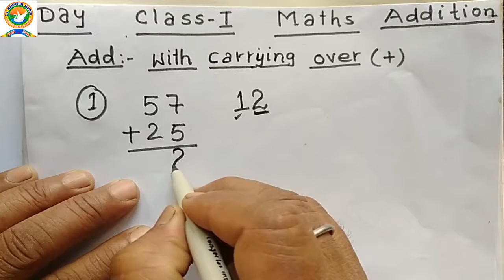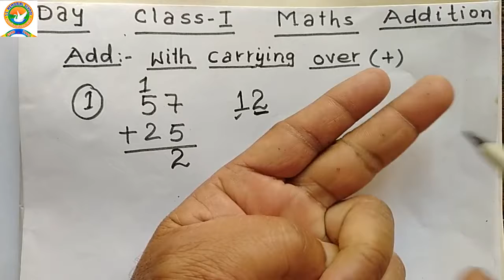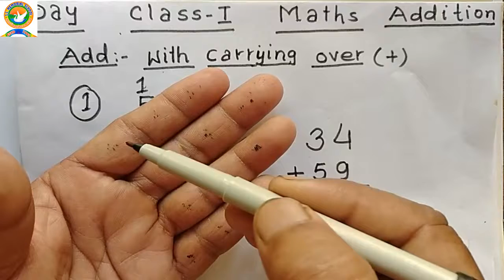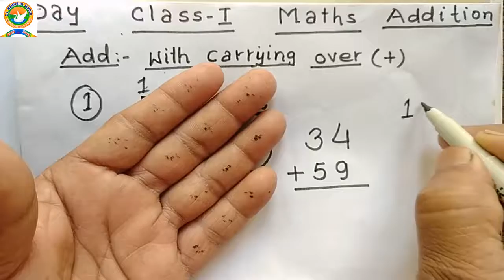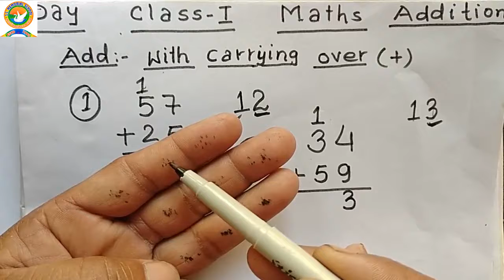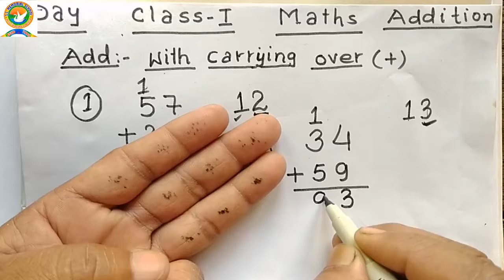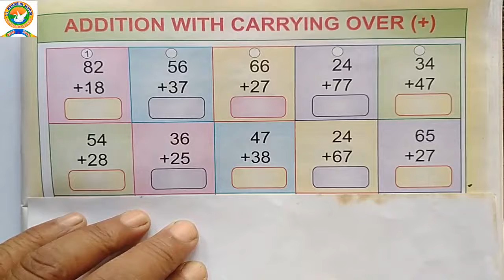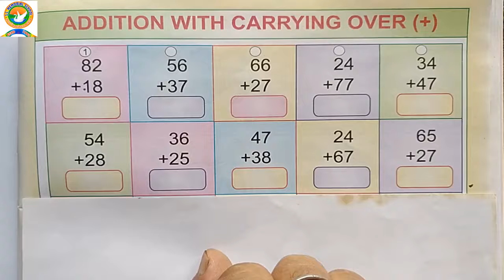Class 1 Maths Day 12